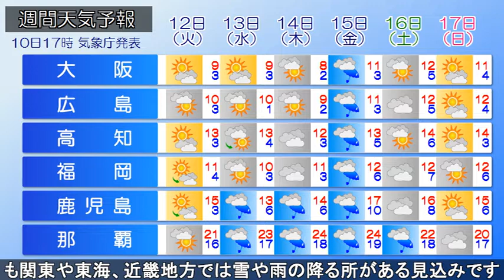2019/02/10 全国の天気予報 夕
オホーツク海には低気圧があって、南に移動しています。また、
日本の東海上には前線を伴った低気圧があって、北東に移動
しています。現在、日本周辺は冬型の気圧となっていて、
北海道や北日本の日本海側、北陸地方で雪が降っている所が
あります。今夜は、冬型の気圧配置が続く影響で、北海道や
北日本の日本海側では雪の降る所が多いでしょう。東日本の
太平洋側は晴れる所が多いですが、西日本は雲が広がりやすい
天気となる見込みです。明日は、気圧の谷や低気圧の影響で、
日本海側では断続的に雪の降る所があるでしょう。太平洋側で
も関東や東海、近畿地方では雪や雨の降る所がある見込みです。